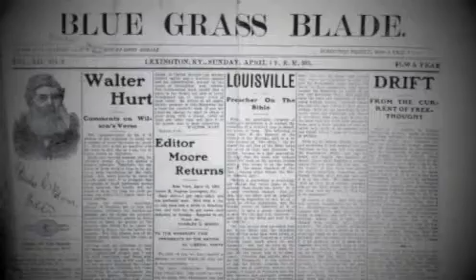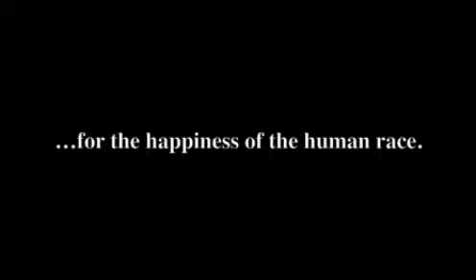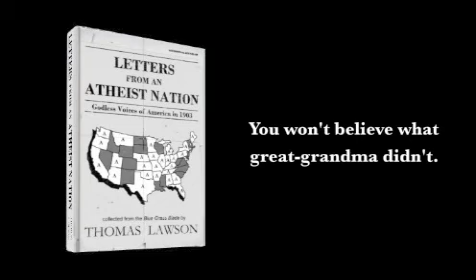Letters from an Atheist Nation - Book Trailer - Smashwords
In 1903, the "Blue Grass Blade," a freethought newspaper in Lexington, Kentucky, asked its readers to submit letters explaining why they had become atheists. Over sixty-percent of the United States was represented, from California to Maine and Washington to Florida. Isolated from churches, the world became theirs. Discover America's heretical heritage.